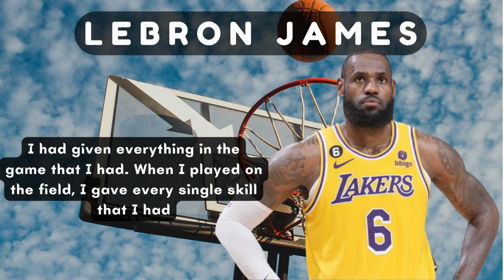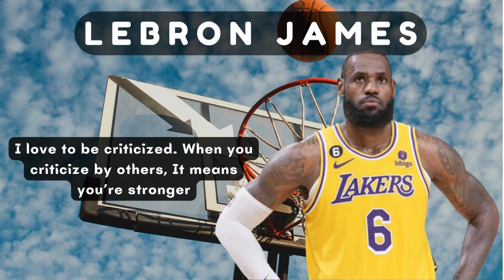LEBRON JAMES || MOTIVATION QUOTES TO SUCCESS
LeBron James is widely regarded as one of the best players in basketball today. He has an incredible combination of skills, strength, leaping ability, and height that make him one of the best athletes in the world.